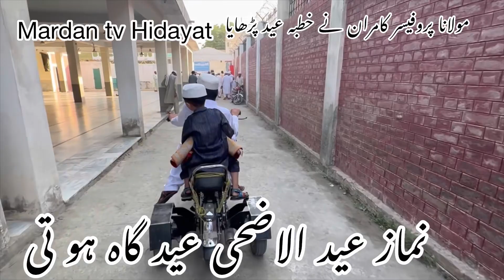Mardan tv # Ep (1307) عید گاہ ہو تی میں عید الاضحی کی نماز ۰ مولانا محمد کامران نے عید کا حطبہ پڑھا